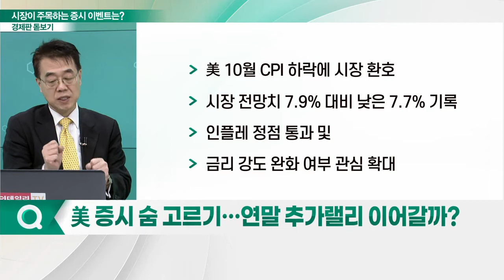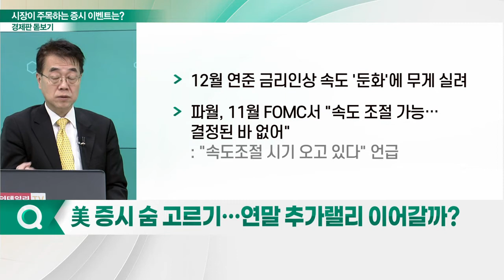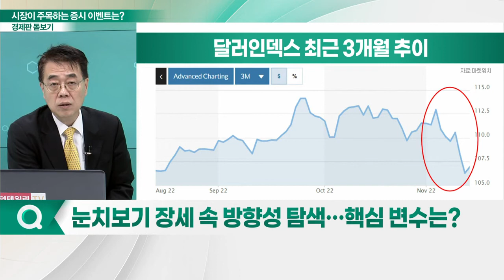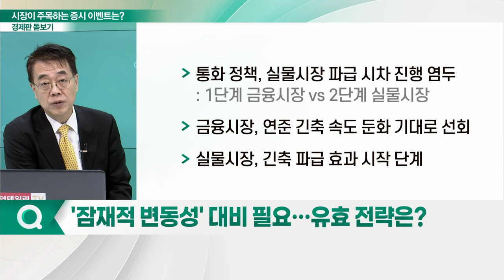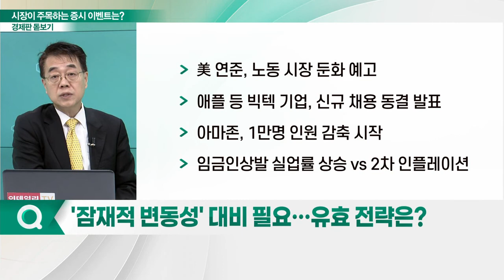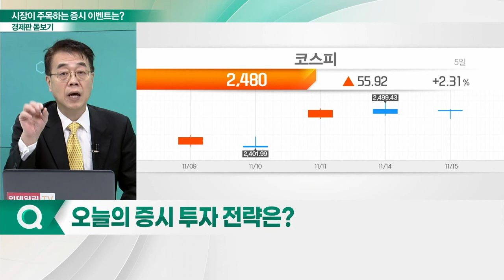연말 추가랠리 이어갈까... 시장이 주목하는 증시 이벤트는?_경제판 돋보기 (20221116)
Q. 美 증시 숨 고르기… 연말 추가랠리 이어갈까?
Q. 눈치보기 장세 속 방향성 탐색… 핵심 변수는?
Q. '잠재적 변동성' 대비 필요… 유효 전략은?
Q. 오늘의 증시 투자 전략은?